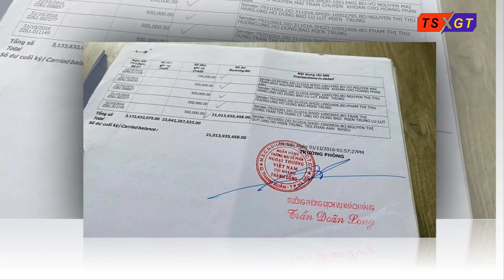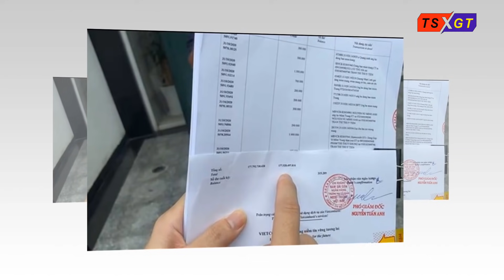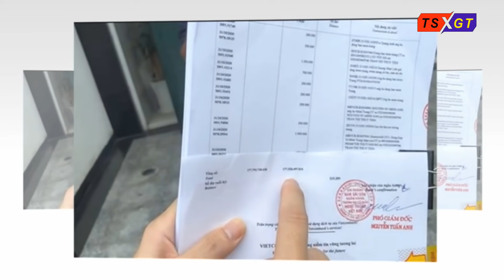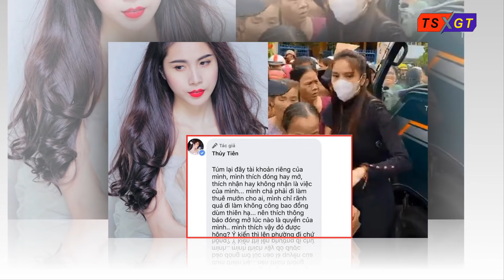Câu chuyện sao kê từ thiện: Kẻ cắp gặp bà già